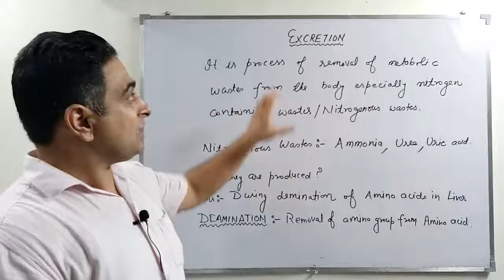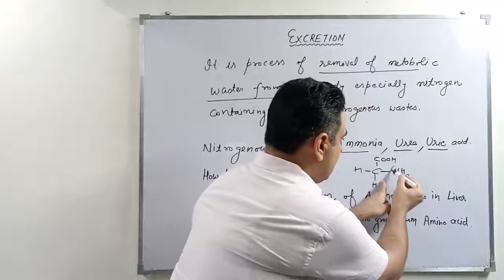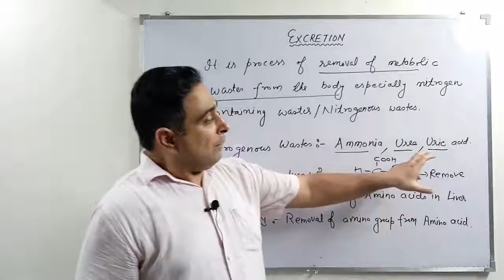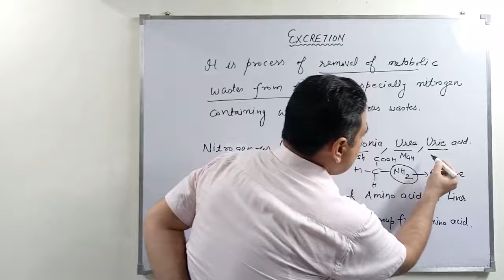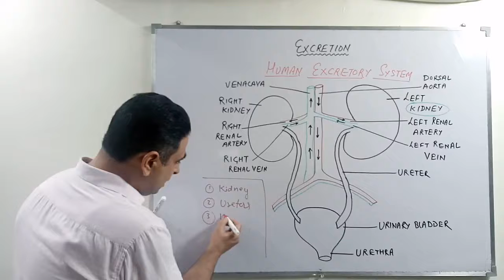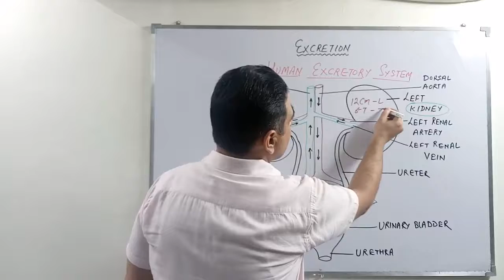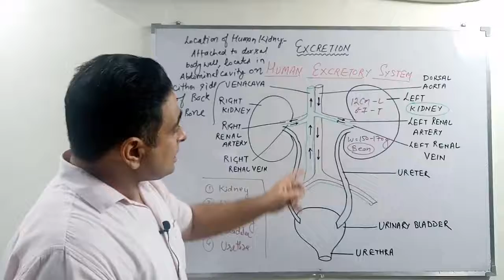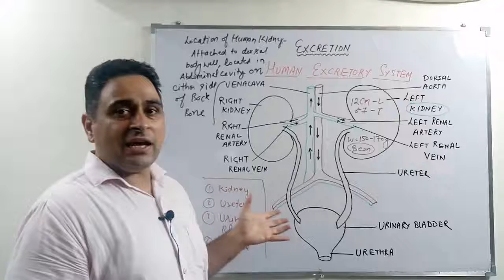Excretion/ Human excretory system/10th CBSE/State Boards/NTSE/Ashwani Biology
This video lecture contains information about human excretory system.